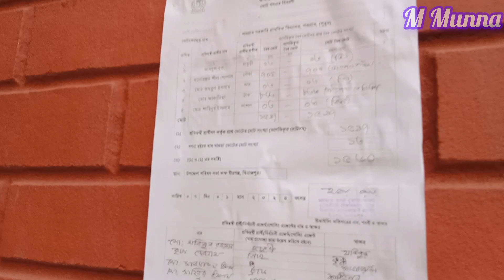Dinajpur Election result II দিনাজপুর নির্বাচনের ফলাফল II Nirbachon Update IDinajpur News I M Munna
Dinajpur Election result II দিনাজপুর নির্বাচনের ফলাফল II Nirbachon Update I Dinajpur News I M Munna

দিনাজপুরের জাতীয় নির্বাচন আপডেট II Dinajpur National Election 2024 I Dinajpur I M Munna

দিনাজপুরে নৌকার পক্ষে নাচে গানে প্রচারণায় চারণ শিল্পীরা | Dinajpur Election Campaign |

নির্বাচনকে ঘিরে প্রস্তুতি নিচ্ছে দিনাজপুর-৩ আসনের মনোনয়ন প্রত্যাশীরা || Dinajpur-3

দ্বাদশ জাতীয় সংসদ নির্বাচন: দিনাজপুর জেলা | Jantey Chai Shuntey Chai

জনতার মুখোমুখি জনপ্রতিনিধি-নবাবগঞ্জ,দিনাজপুর থেকে সরাসরি।

দ্বাদশ জাতীয় সংসদ নির্বাচন উপলক্ষে বাংলাদেশ আওয়ামী লীগের ইশতেহার ঘোষণা

নির্বাচনী প্রচারণায় তৃতীয় লিঙ্গের আনোয়ারা ইসলাম রানী | Rangpur | National Election 2024 |

আল্লাহর ওয়াস্তে নৌকার মাঝিকে বিদায় দেন: ব্যারিস্টার সুমন | Barrister Sumon | National Election 2024

নিজের কোট শ্রমিককে দিয়ে যে প্রতিজ্ঞা করলেন ব্যারিস্টার সুমন | Barrister Suman | Election Campaign

যারা আমার জন্য দুই তলায় উঠে, আমি তাদেরকে বিমানে চড়ামু: সুমন | Barrister Sumon

ভোটের প্রচারণায় গিয়ে ভালবাসায় সিক্ত মাহিয়া মাহি | Mahiya Mahi | Election 2024

নির্বাচনী প্রচারণায় এবার মাদ্রাসা-ফসলের মাঠ চষে বেড়াচ্ছেন মাহি | Mahiya Mahi | Election Campaign

নৌকার বিরুদ্ধে নয়, ফারুক চৌধুরীর বিরুদ্ধে ভোট করছি: মাহি | Mahiya Mahi | Election News

পাঁচ বছরে রাজশাহী বদলে দেবেন নায়িকা মাহিয়া মাহি | Mahiya Mahi | Election Campaign |

দিনাজপুরের জাতীয় নির্বাচন আপডেট || Dinajpur Election Campaign || Dinajpur